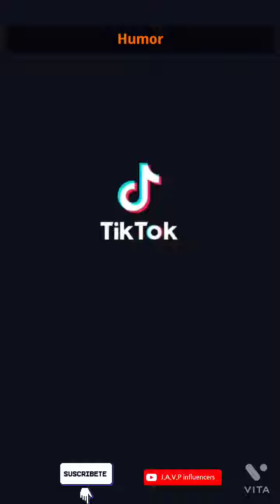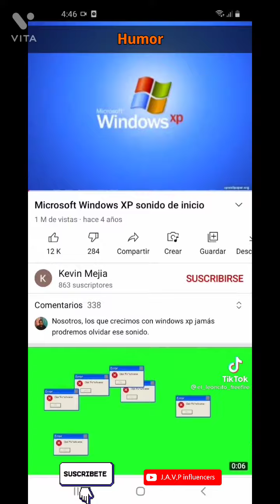Los Mejores Tik Tok 🔥humor🔥